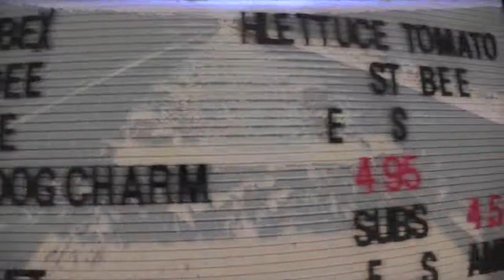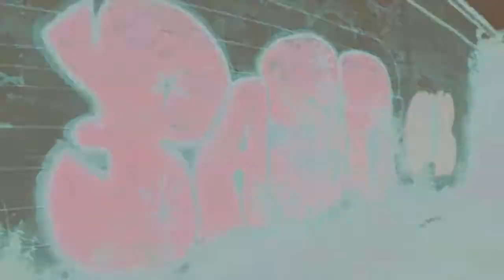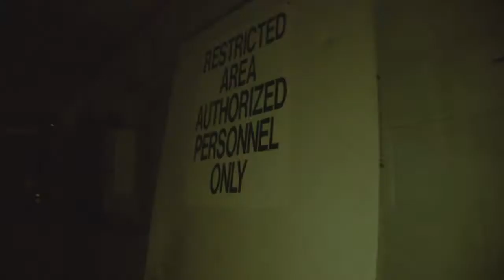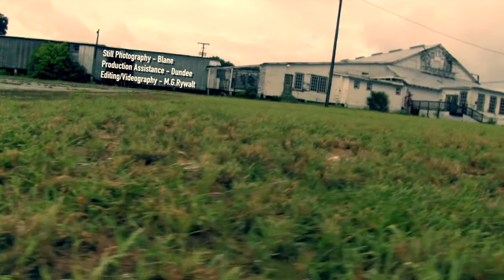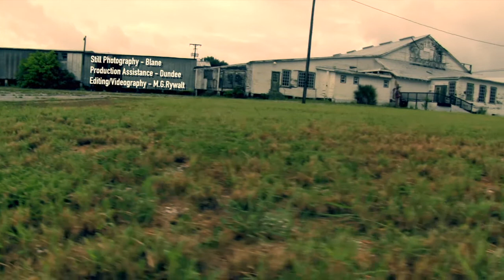Radio Robotica GmbH - By Mad Dog Charm - Footage of Abandoned Packing Plant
Music video featuring urban exploration of abandoned packing plant.

Model footage re-edited to match words spoken in song, and modified for appearance to artistically match video content. I.e. the mouth is essentially my puppet. I think she is speaking Korean in the source footage, but there is no audio track. Herpes free with purchase.